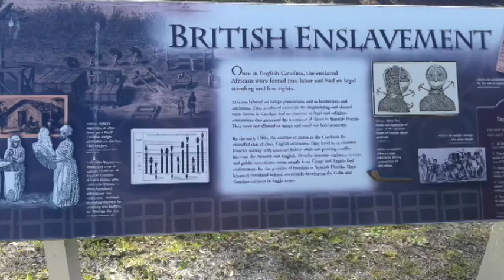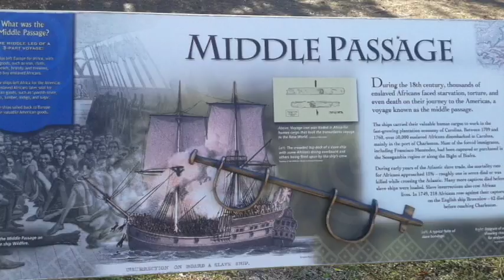japec community life magazine at -saint augustine= fort mose 1